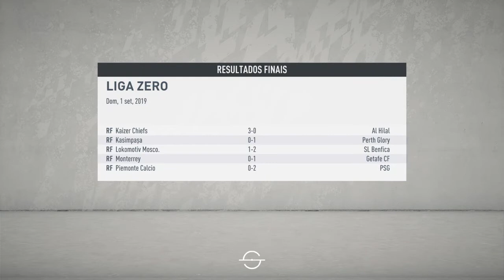Bacalhau 2-0 Barcelona / LIGA ZERO - FIFA 20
Depois de uma vitória muito difícil frente ao Glorioso Benfica, em que o Bacalhau perdeu o defesa central Johnny Zero devido a cartão vermelho, chega aquele que é provavelmente o jogo do título frente ao Barcelona, que no Mundial de Clubes derrotou o Bacalhau por 3-0. É o jogo da vingança, bora!!